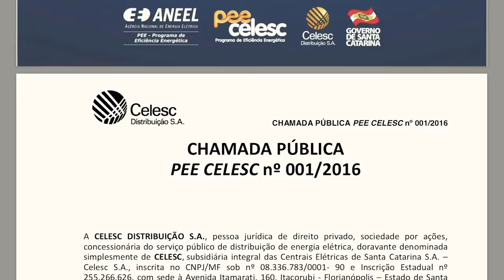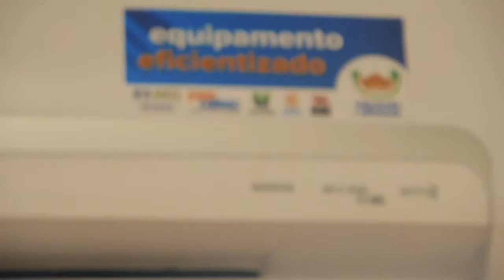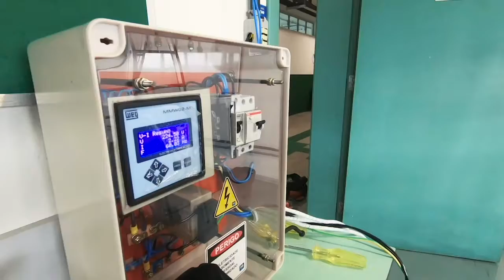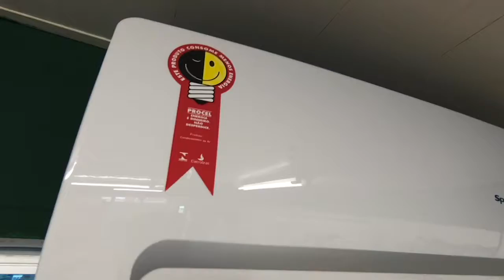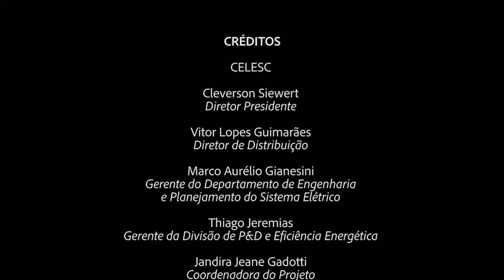PEE Celesc - Univille | Focco Filmes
Vídeo produzido para o Programa de Eficiência Energética da Celesc, realizado na Univille.